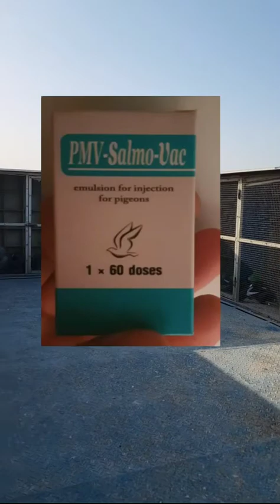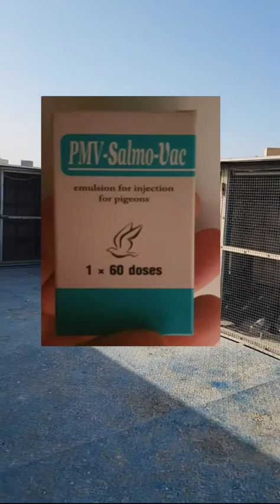حمام لوت صلاح الصباغه يومياتي طريقه الامريكيه قبل الإنتاج مع السرمونيلا مع عزل الحمام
‏ Shorts
بر_جويهل جمال_لوت المطيرجي لوت_جميل صلفوح حمر_المهنا هوايات قانون_الهواية هوايات_جميله المهندس حمام_لوت_العراق الزبير مطيرجيه الحمام المخانجي
الحمام القلاب الثامن بوطة_المختار حمام_لوت_الزبير الحمام الزاجل
الطيور_المغرده